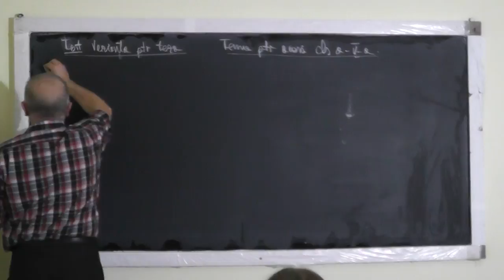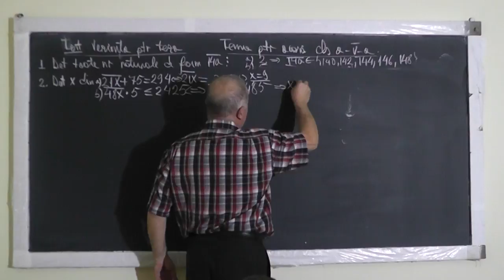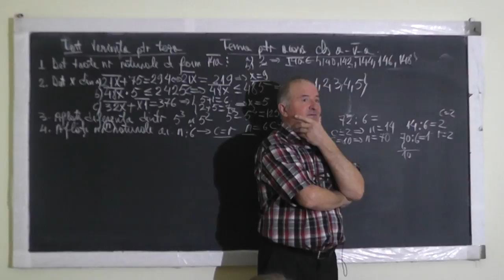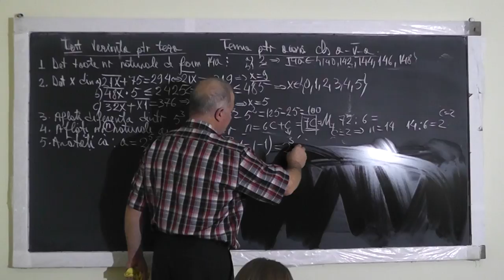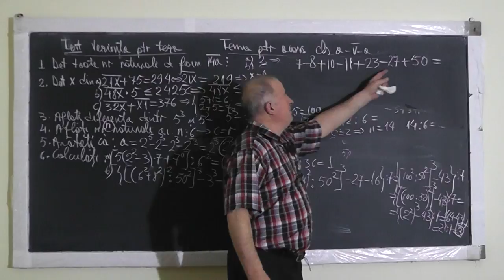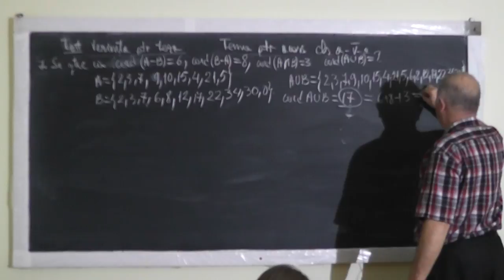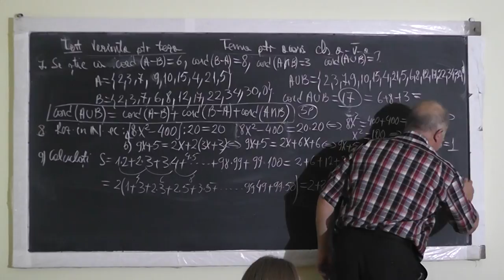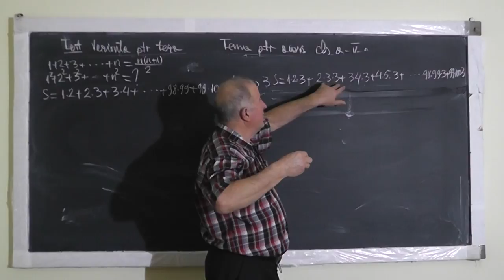1/2 Lectia 1228 Criterii divizibilitate Puteri Multimi Teorema impartirii rest Calcul sume - Clasa 5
Aceste lectii sunt SUSTINUTE de VOI si daca va sunt utile, as aprecia un Like, Share, Comment - In aceasta lectie de matematica pe care o puteti vedea in direct si pe facem pregatire pentru teza la clasa a V-a. Din cuprins: Criterii de divizibilitate, Descompunerea unui numar in baza 10, Operatii cu puteri, Teorema impartirii cu rest, Operatii cu multimi, Cardinalul unei multimi, Ordinea efectuarii operatiilor cu puteri, Ecuatii, Calculul unei sume deosebite (pentru olimpici), Autoevaluarea.